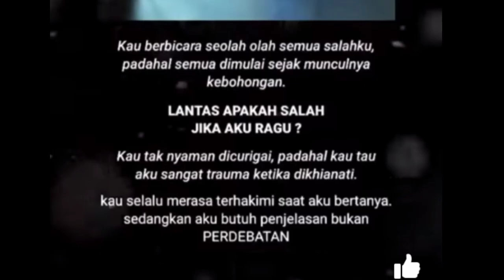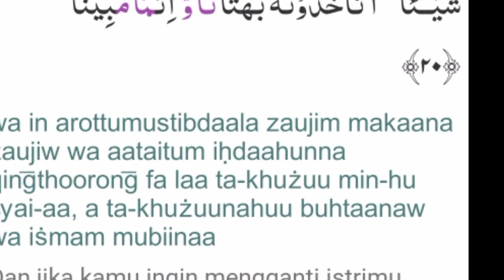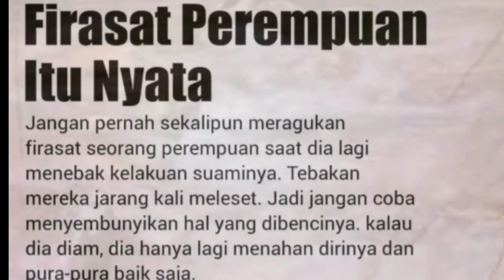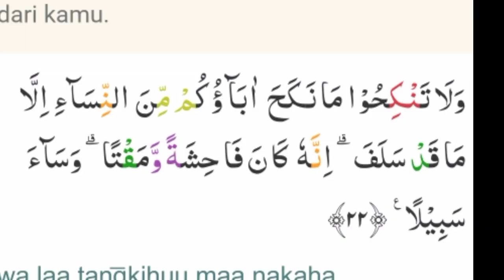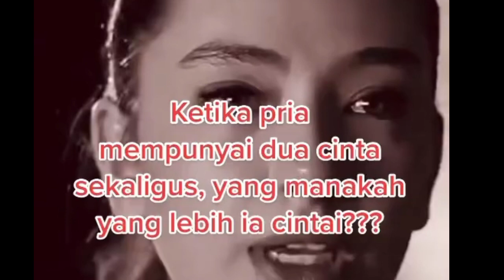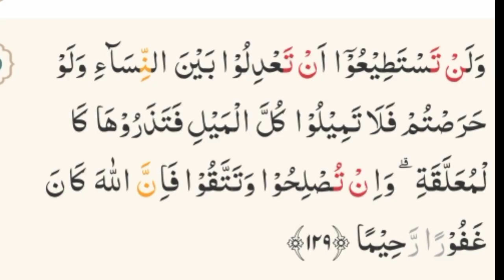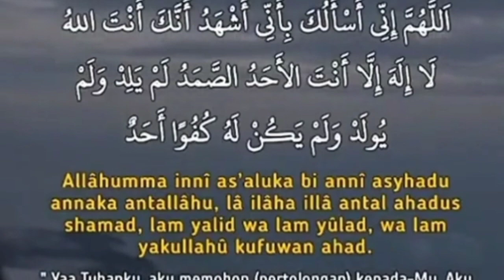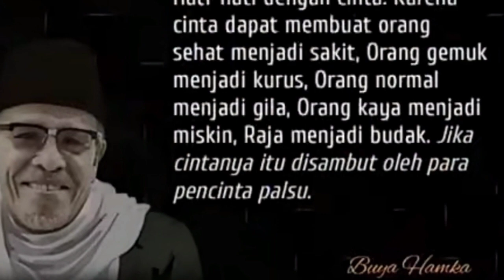4 DOSA BESAR SUAMI TETAPI BUKAN SELINGKUH